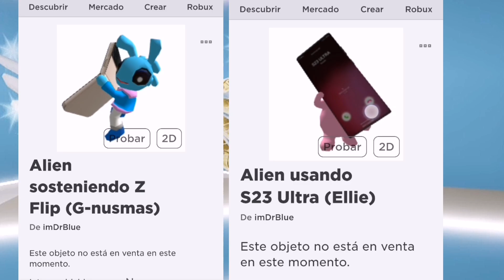NUEVOS ACCESORIOS DE SAMSUNG SERÁ GRATIS?!, NUEVO ARTÍCULO UGC DE DOORS NOTICIAS DE ROBLOX